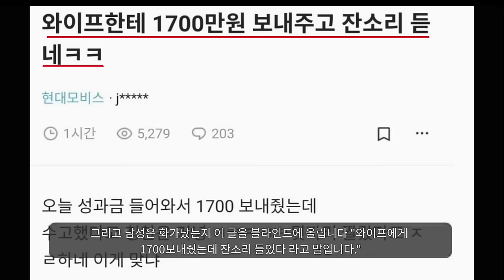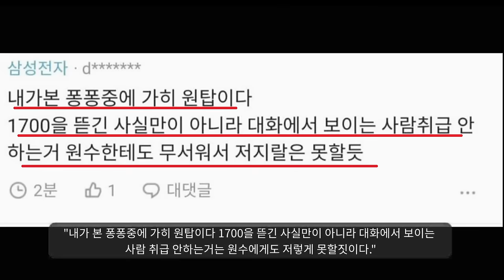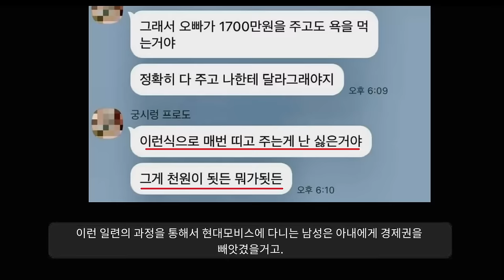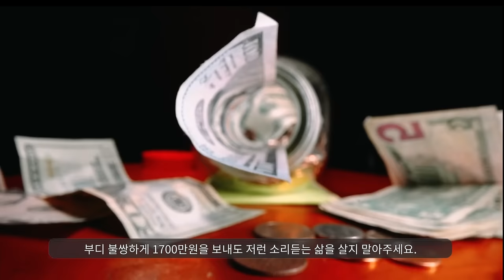"블라인드 뒤집어진 현대모비스 성과급 논란 "